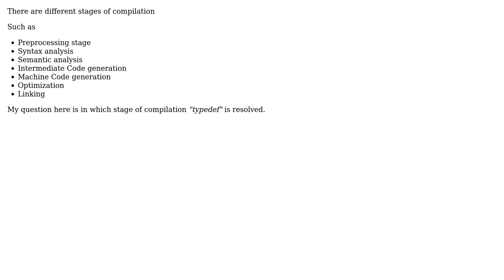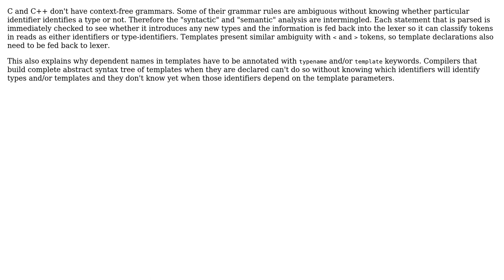Software Engineering: In which stage of compilation is "typedef" resolved by the compiler?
With thanks & praise to God, and with thanks to the many people who have made this project possible! | Content (except music & images) licensed under CC BY-SA | Music | Images & others | With thanks to user Kilian Foth user Jan Hudec user david.pfx user Adarsh and the Stack Exchange Network Trademarks are property of their respective owners. You are responsible for your own actions.